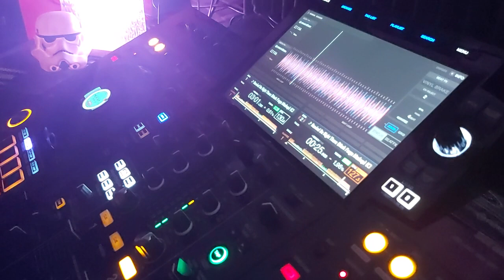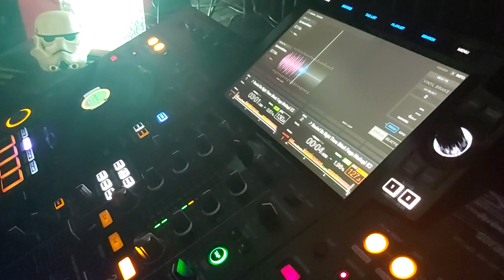ArTFuL DoDGeR- CraiG DaViD-ReWiD Be RighT TheRe-MarK FarGE MaShuP